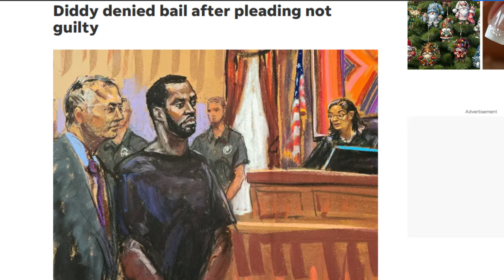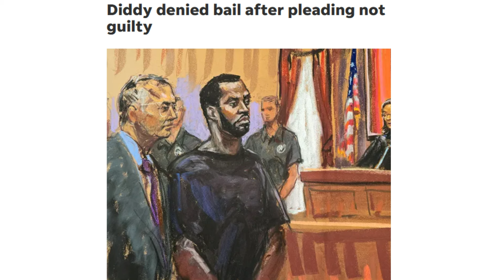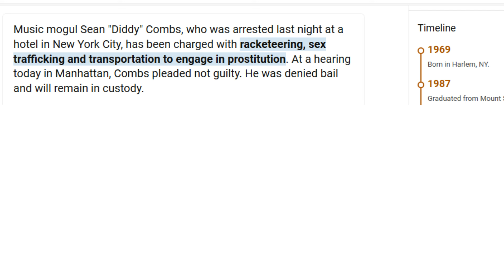Hoping and Praying that this Phase of Black Celebrity is OVER!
Black celebrity in America has gone to a deep and dark place for many. They should not be held as role models, and the Black American community should denounce much of their music and behavior.